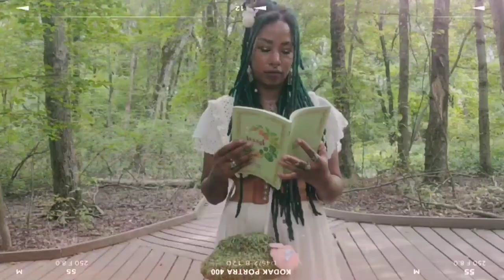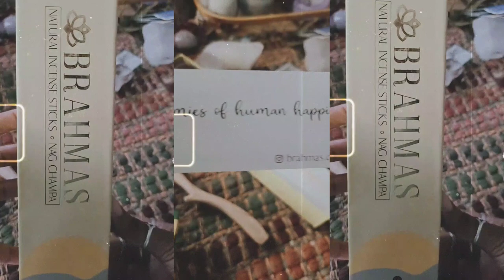The Magic of Faerie Air Elementals: Cyclone Spirits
Hello Loves! Welcome to another air element video. If you'd like to learn more about Lenape legends and lore, a great source is the publication:
Religion and Ceremonies of the Lenape by M.R. Harrington.
I will be sharing more lore in the future as well!

They are on sale right now!!

shop small this holiday